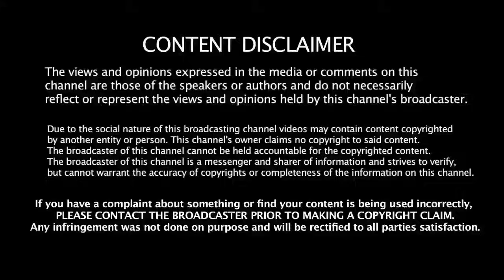கண்பார்வை அதிகரிக்க இந்த ஒன்னு போதும்! | Eye Power increase in Tamil | Eye Health Tips in Tamil